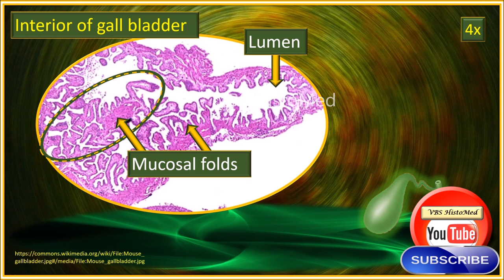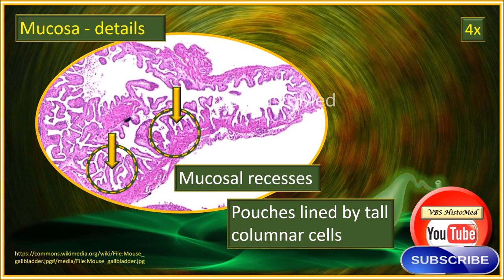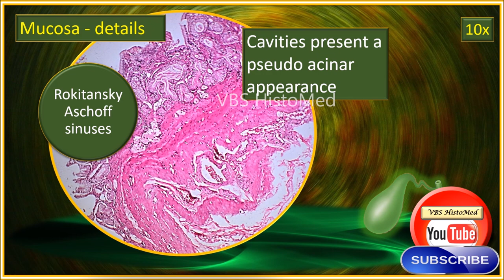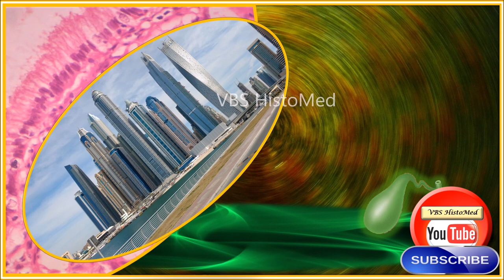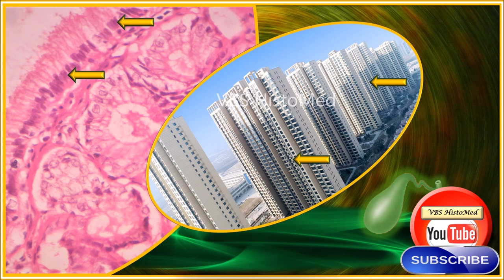Gall bladder Histology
• An overview of the histological aspects of gall bladder

• Useful for all healthcare students . .. Medical...Dental... Nursing...Physiotherapy...other allied healthcare students

• Note: For best viewing set the YouTube video to maximum resolution possible